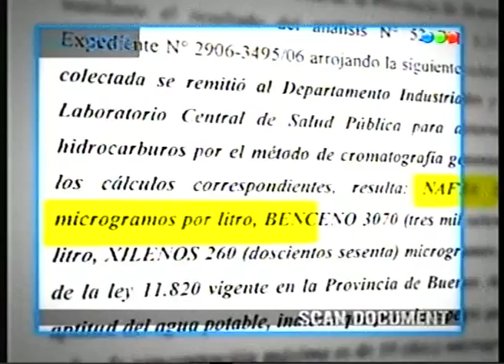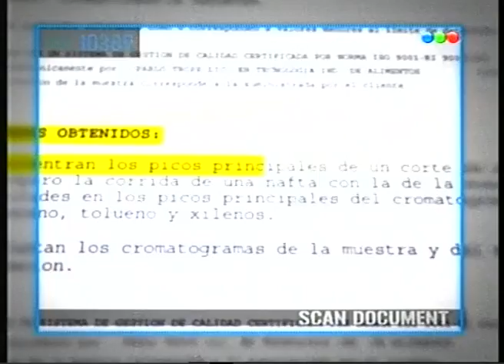CQC - Proteste Ya 30/11/09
Gonzalito y su Proteste Ya de la semana.